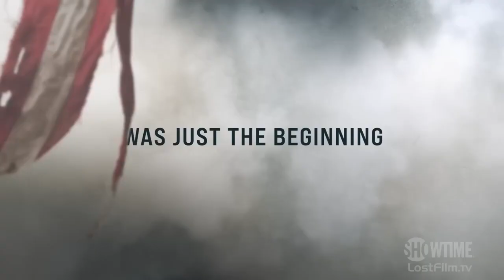Уэйко Последствия Трейлер